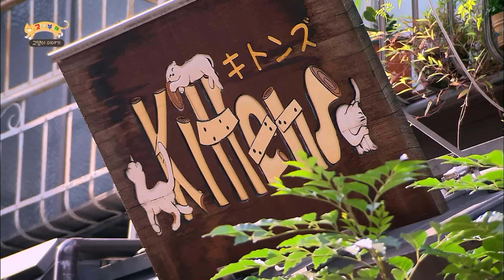약 5,000천 년 전 이집트 사람들에게 숭배의 존재였다가 중세 유럽에서 종교재판까지 받았던 고양이의 역사 이야기│고양잇과 동물 삵│인간과 고양이의 공존│왜그러냥귀엽개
오늘날 애묘인의 많은 사랑을 받고 있는
반려동물, 고양이!

고양이는 언제부터 인간과 함께 했을까?
긴 역사를 함께 한 고양이의 모든 것!
우리나라 유일하게 살아남은 고양이과 동물, 야생의 '삵'부터
정글 같은 도심 속을 살아가는 길고양이 이야기까지.

새롭게 단장한 '고양이를 부탁해 시즌2'!
그 문을 여는 흥미진진 고양이 이야기~

📺방송정보
📌프로그램명: 고양이를 부탁해 - 시즌2 제 1화 고양이 이야기